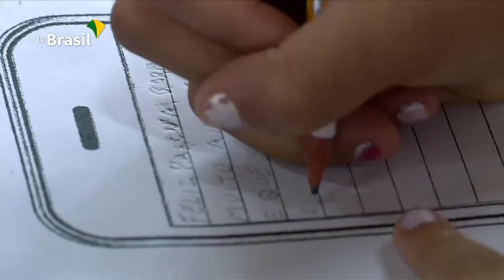EXPRESSO NOTÍCIAS - Confira as principais notícias do Brasil.